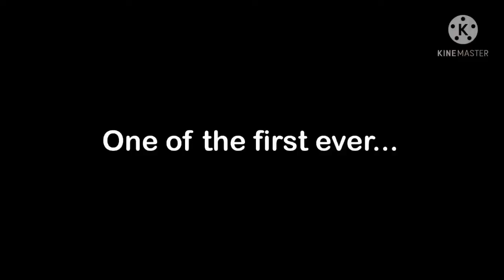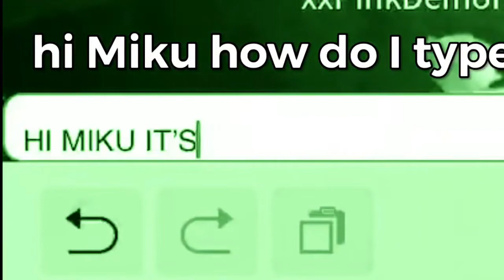【ROBLOX MIKU EXPO】 Trailer + Live Concert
(By VocaloP / ボカロP別)

0:00 - Roblox Expo Trailer
0:46 - Concert Part I
3:08 - breaktime (PV by sushi bear)
3:31 - Concert Part II